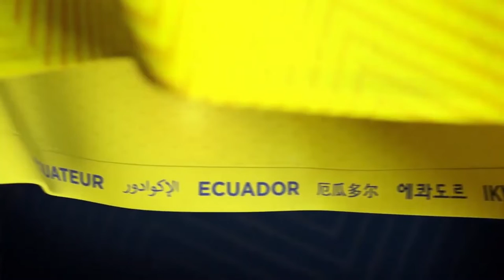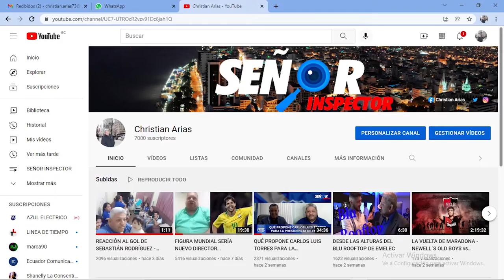LES GUSTA LA NUEVA CAMISETA DE LA SELECCIÓN CUÁL ES LA PREFERIDA